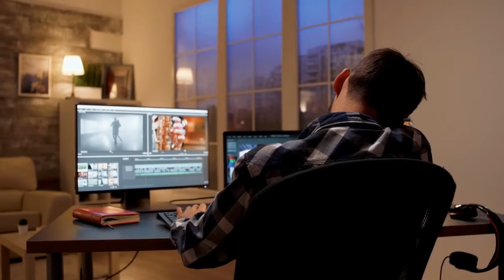Political Voiceover Actors, Blue Wave Voiceover, Voiceover Services for Democrats and Progressives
- Blue Wave Voiceover is a collective of freelance professional political voiceover talents who look and sound like America today. We’re committed to using our voiceover services, passion and talents as a collective voice for change, supporting mission-driven organizations along with Democratic & progressive candidates and campaigns — offering fast & flexible voiceover service at fair, competitive rates. You have a message. We have a voice. Together we can be heard above the rest.